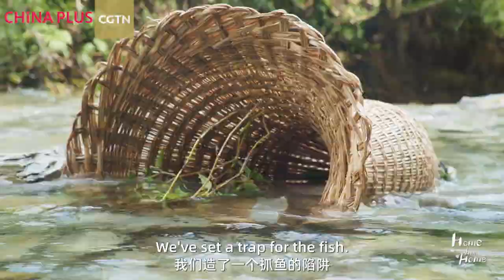Home from Home Ep. 18: A taste of Guizhou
Sour Soup Fish is an signature dish from southwest China's Guizhou Province. At the heart of this delicacy is the sour fish sauce, which lends its rich and spicy flavors to the steaming broth. In Leishan County, the intangible cultural heritage of the sauce is whetting the appetite of restaurant-goers and bringing food to farmers' tables.